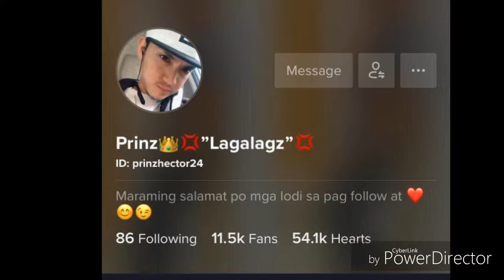Tropang Lagalagz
let's have a throwback of each lagalagz's first Tiktok videos.
Happy Prosperous New Year and enjoy. 🤩😍😘